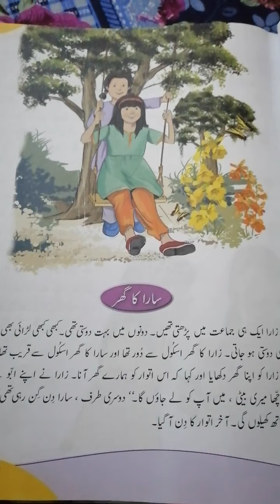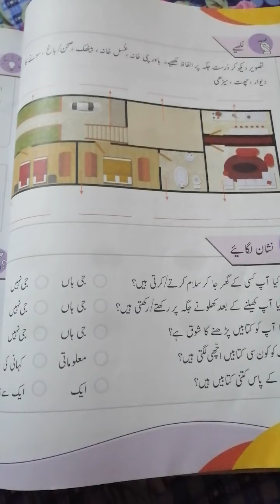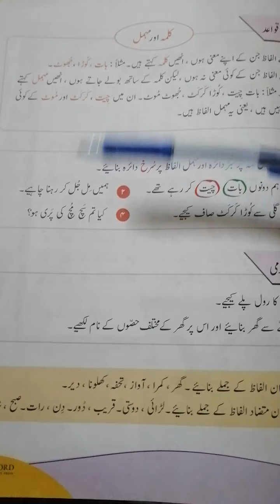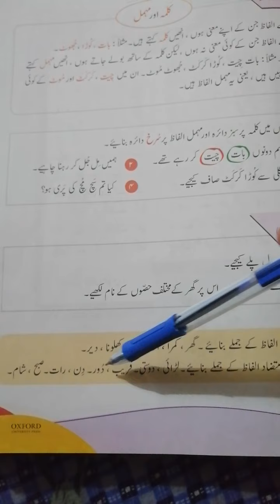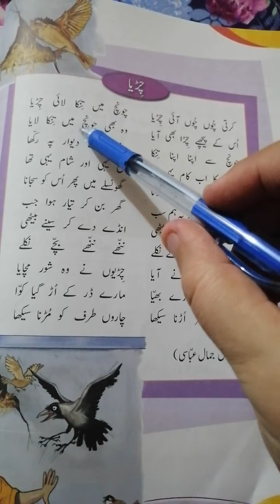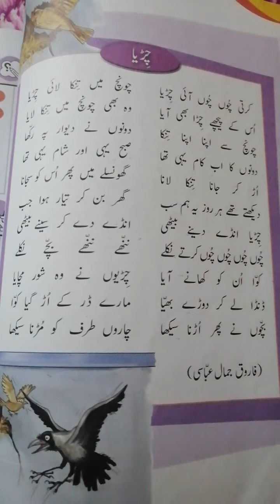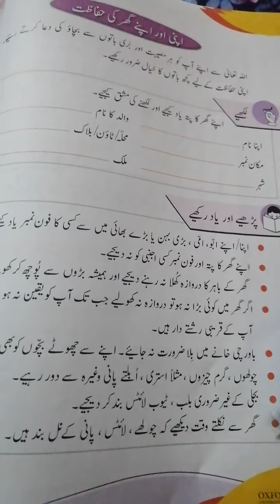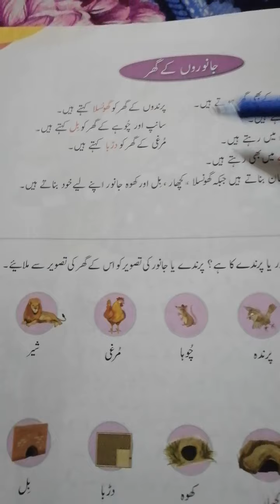Class 2- Urdu - U# 2 - گھر - Topic چڑیا pg# 42-47 - Date: 10-8-2020- Day: Monday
MLS Class 2